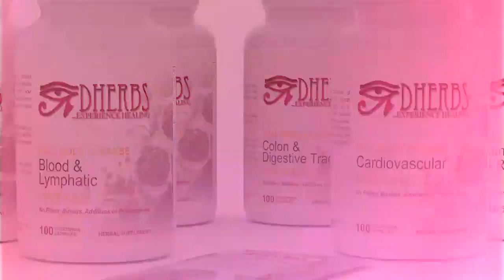A.D. Dolphin's Dherbs Cleanse Can Help Transform Your Life In 20 Days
Staying healthy right now is more important than ever. ADDolphin's Dherbs cleanse works and it has thousands of 5-star ratings to back it up. Hear from real-life customer Melody Trice on her "life-changing" experience.

HOSTS
ATLANTA: